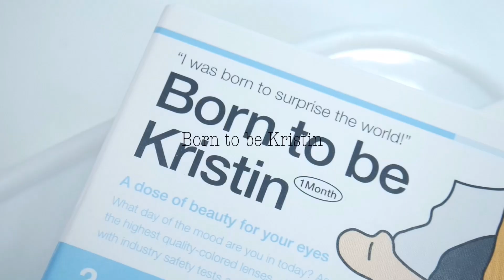[HapaKristin] 🆕신상렌즈!!!"Born to be Kristin(본투비크리스틴)/렌즈추천/호박색렌즈/쿨톤렌즈/에메랄드렌즈/예쁜렌즈추천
안녕하세요 박밍지 입니다^^
오늘의 렌즈는 하파크리스틴의 본투비크리스틴 입니다

00:00 본투비크리스틴 출발
01:10 본투비크리스틴 브라운
04:08 본투비크리스틴 그레이
06:38 본투비크리스틴 브라운/그레이 비교